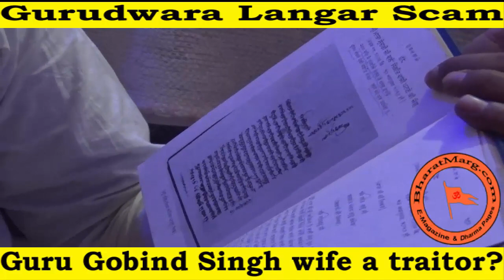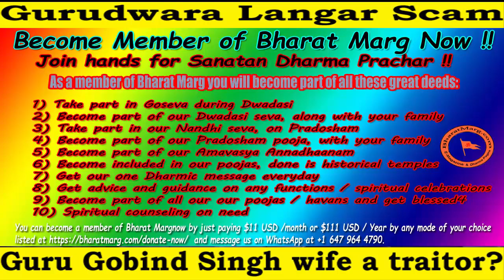Gurudwara Langar Scam - Guru Gobind Singh wife !!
Gurudwara Langar Scam - Guru Gobind Singh wife !!  Watch the video to know how much money was collected in the name of Langar.. Click... Watch as Bal Yogi explins... Comment & Share

To get "Real Sikh History-The UnTold" Documentary in your mobile now, Send us a WhatsApp to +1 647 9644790 with your name, Location & language or by joining our Telegram Chanel by clicking जय भारत !!

"Real Sikh History - The UnTold" डॉक्यूमेंट्री के सभी एपिसोड अपने मोबाइल में पाने के लिए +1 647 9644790 पर व्हाट्सएप भेजकर हमसे जुड़ें या आप हमारे साथ टेलीग्राम में इस लिंक को क्लिक करके भी जुड़ सकते हैं और जानकारी पा सकते हैं 🙏🙏 जय भारत !!